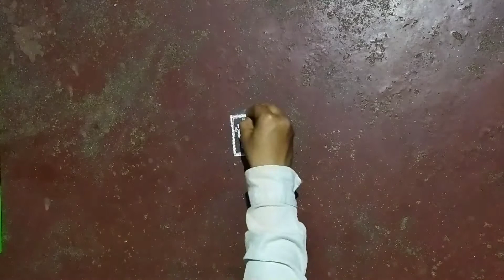Alpana design for laxmi puja/Manabasa special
Alpana design for Manabasa.